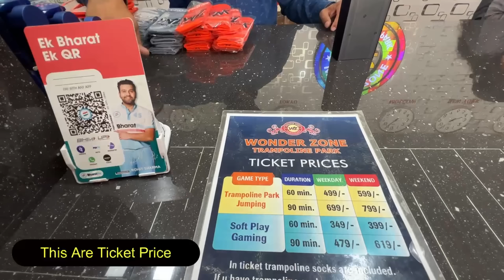रिऊचा Birthday | Anniversary Celebration | Nashik's Biggest Trampoline Park | Part 4 | Vlog 345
So We Decided To Go Nashik's Biggest Trampoline Park & There After Its Was Celebration Time.

Credits:- Special Thanks  @audiolibrary_    For The Background Score

 • Beautiful Days – ...